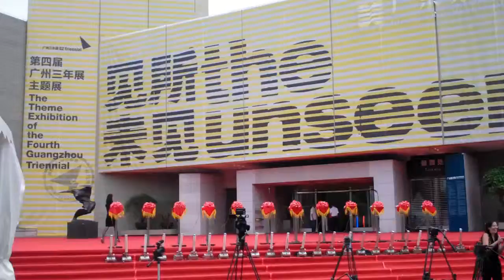Opening event for 'The Unseen' - The Fourth Guangzhou Triennial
This is a brief video of the opening event for 'The Unseen', the Fourth Guangzhou Triennial at the Guangdong Museum of Art, Guangzhou, China, recorded on Friday 28 September 2012 using a Flip Video camera...with a relaxed, sunshine, music, dance, festival, global feel.